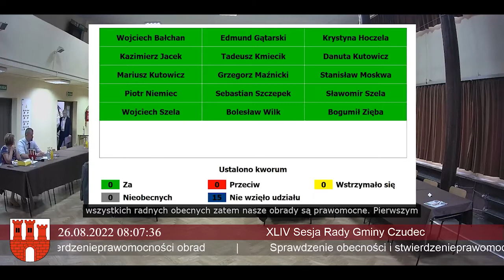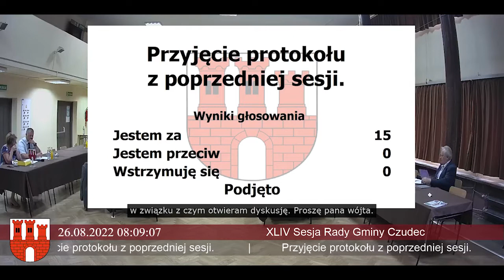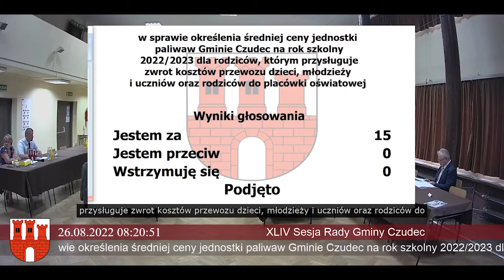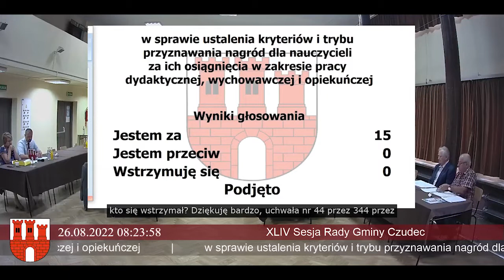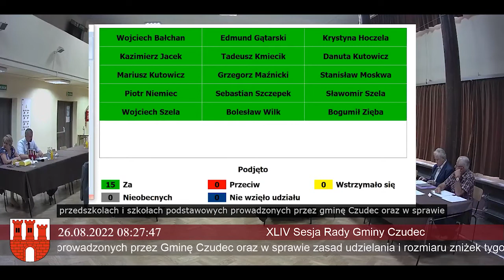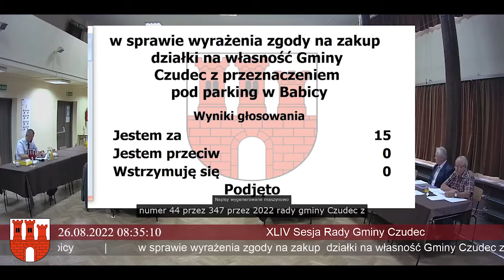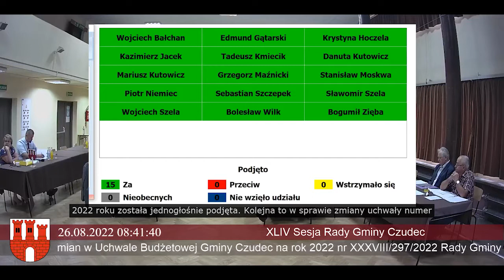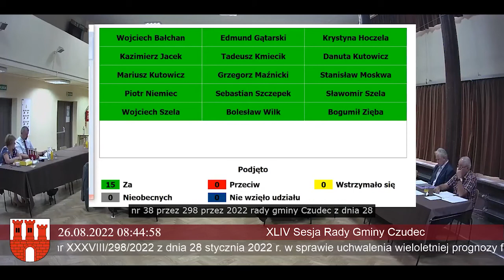Sesja RG Czudec 26 08 2022 z NAPISAMI HD